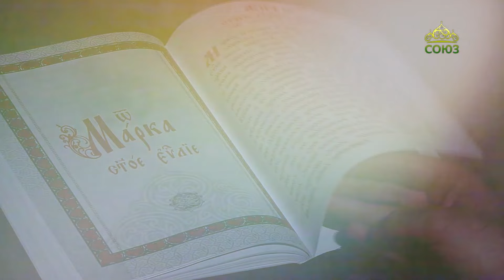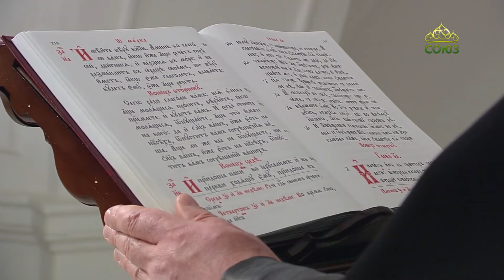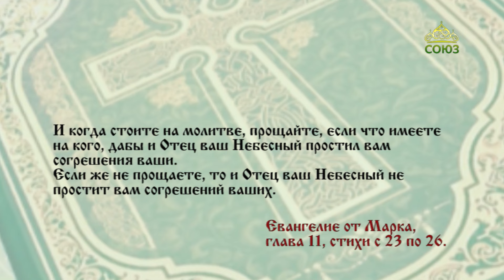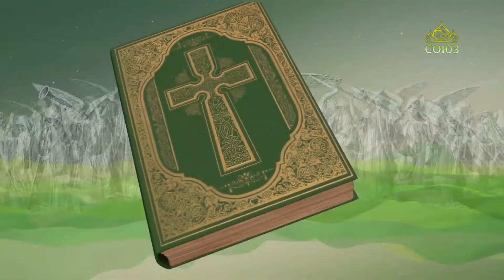Читаем Евангелие 14 февраля 2024. Евангелие от Марка. Глава 11, ст. 23-26.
Всё, чего ни будете просить в молитве, верьте, что получите,- и будет вам